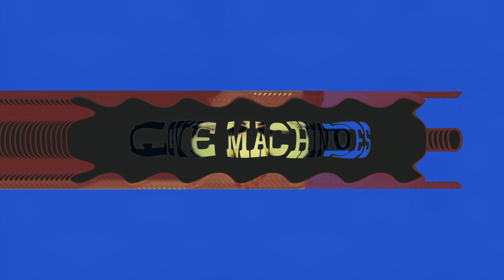The last survivor was a cruel man ... ambitious too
Atsu the Tiger ... I shall be so relieved ... How is she going to live then? What if he sold you, huh? What if he sold you? It's getting late. We'd better go home. Come on.